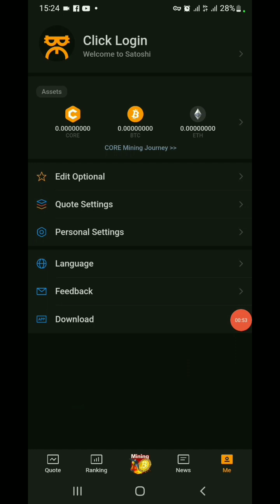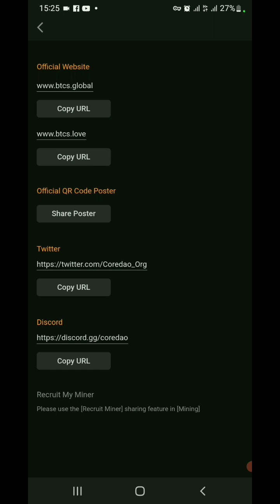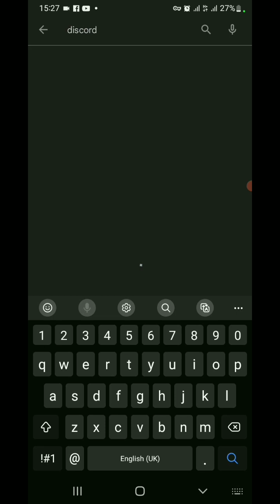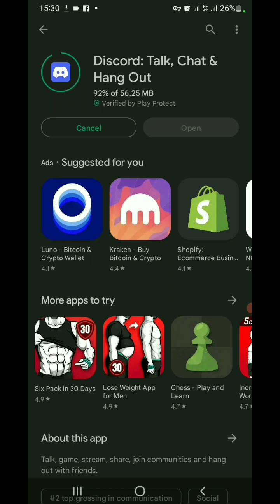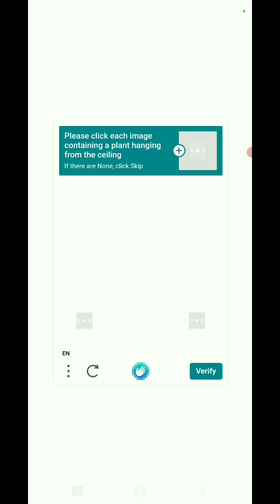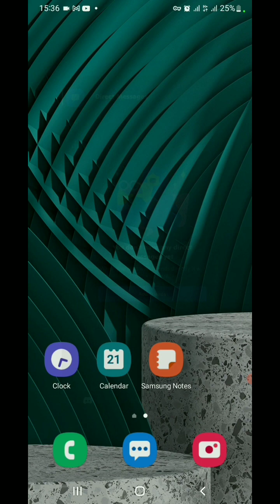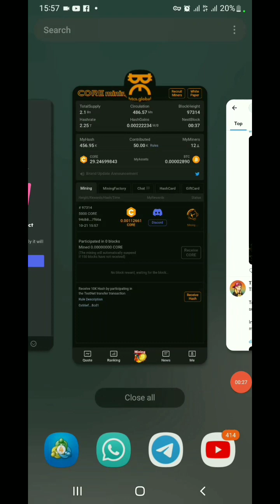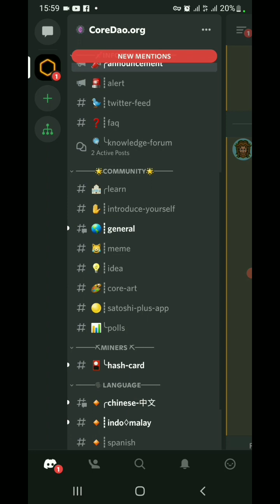CORE(BTCs) 014: 🔔New Update 🔔Discord || Update your Satoshi app to join the Discord channel...